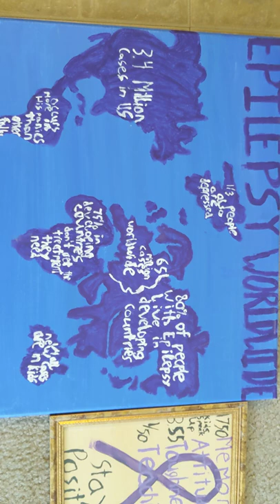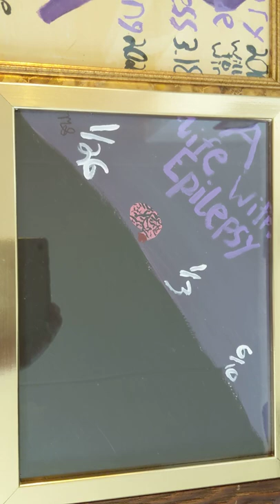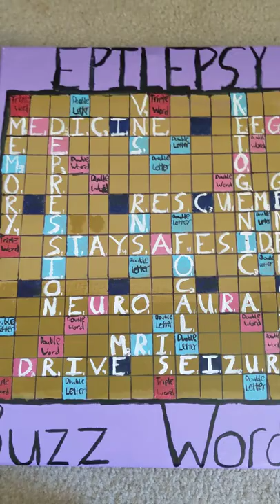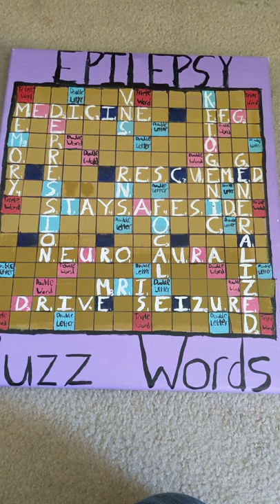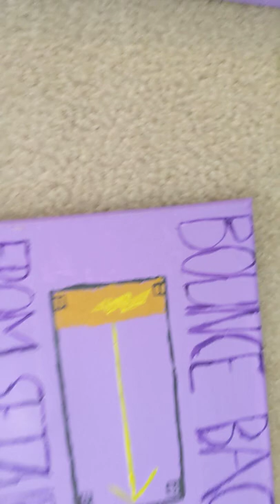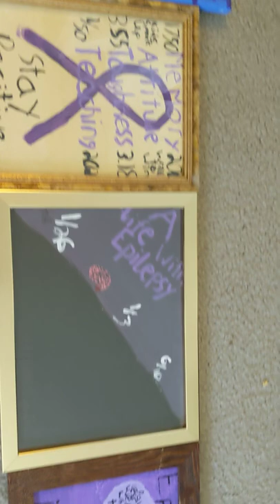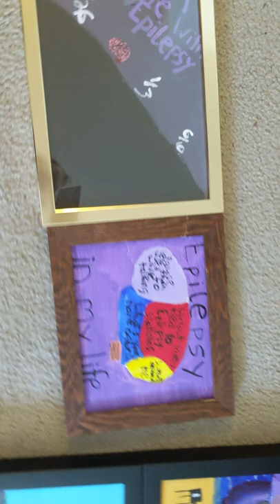Selling paintings for a fundraiser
I am always making more paintings and willing to sell them. These are some related to Epilepsy. I have many more related to Epilepsy I have made since this video. I also love to paint scenery and animals. I recently attended a painting class where I painted an oil painting of a picture I took out at the coast in California.